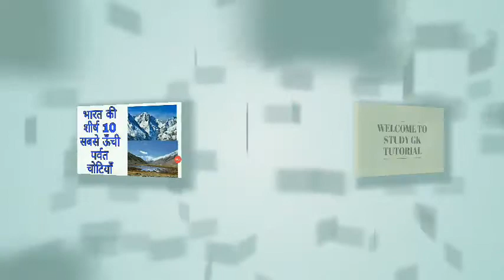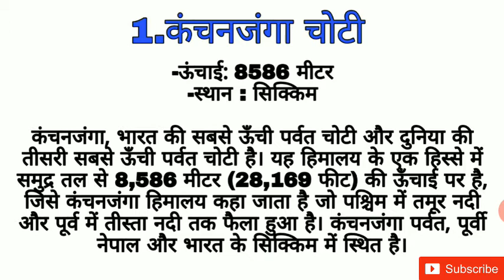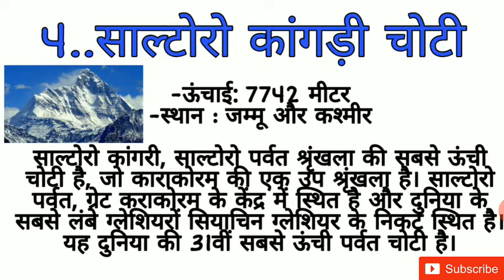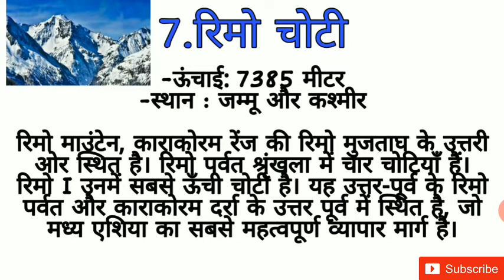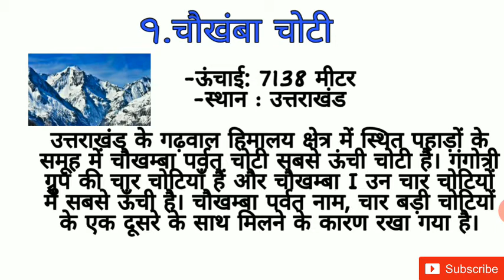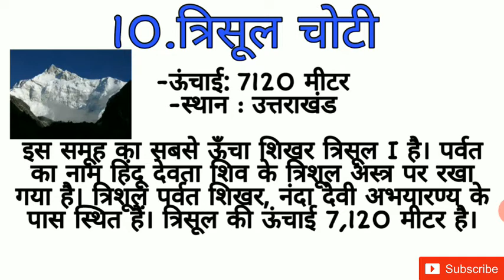#भारत की सबसे ऊँची 10 प्रमुख चोटियाँ, #india 10 important highest mountain full details for UPSC.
#भारत की सबसे ऊँची 10 प्रमुख चोटियाँ,

#india 10 important highest mountain full details for UPSC.

-कंचनजंगा चोटी
-नंदा देवी चोटी
-कामेट चोटी
-साल्टोरो कांगड़ी चोटी
-ससेर कांगड़ी
-ममस्तोंग कांगड़ी चोटी
-रिमो चोटी
-हरदौल चोटी
-चौखंबा चोटी
-त्रिसूल चोटी